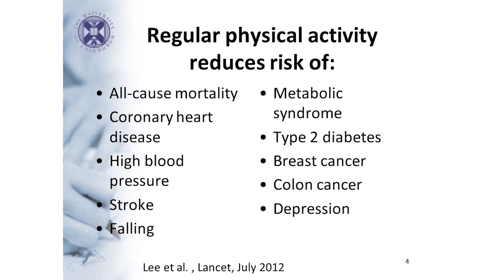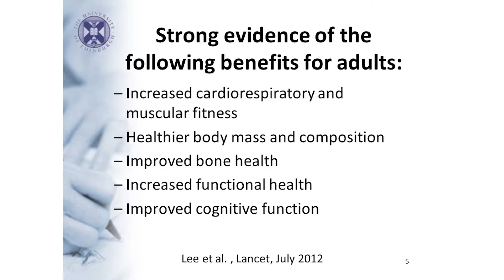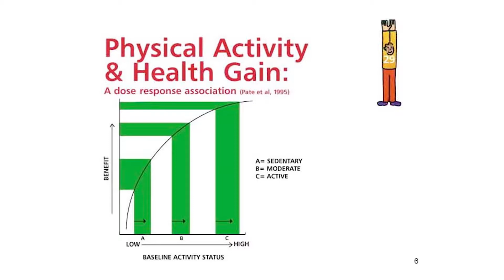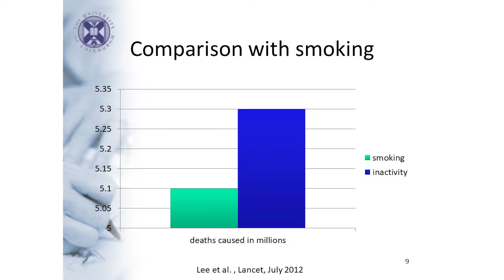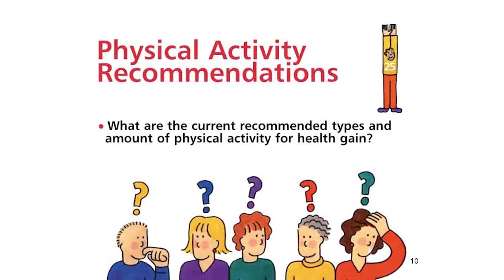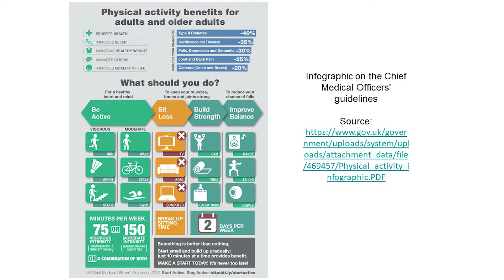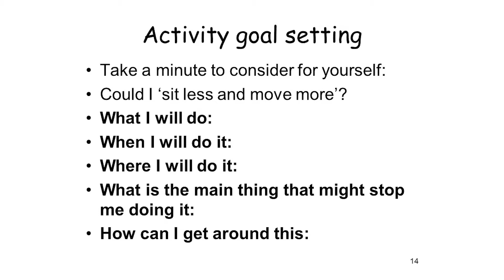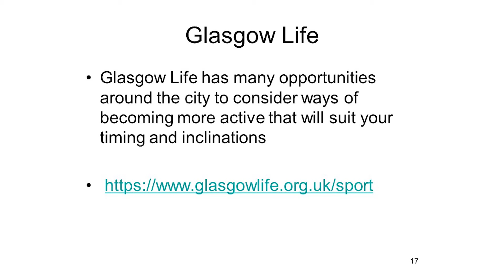Could Sitting Less and Moving More Change Your World?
Lack of sufficient physical activity creates as much health risk as smoking but is much more prevalent than smoking. The amazing thing about physical activity is that it can help in both preventing and treating many of our most challenging health issues – mental health, heart disease, diabetes and cancer to name some of them. Recently the idea has been added that sitting too much and for too long can also impact poorly on our mental and physical health – even if we are regularly physically active.
One main challenge is how to help make physical activity an easy choice for people.  Increasing the amount of walking people take as part of everyday travel or for recreation is a very promising start point. It is relatively easy to set gradual goals that are monitored by an app on your phone or an activity tracker to help you move more. It is also relatively easy to find ways of sitting less: stand when you are on your phone; get up from your desk or the sofa every so often to stretch or make a cup of tea; break long driving journeys as driver or passenger every hour for toilet or stretch breaks.
This presentation will encourage you to consider how to sit less and move more, transforming your physical and mental health

Prof Nanette Mutrie is Chair of Physical Activity for Health at the University of Edinburgh, Scotland and directs the Physical Activity for Health Research Centre there. She has extensive experience of conducting interventions aimed at increasing physical activity and reducing sedentary time.  She has contributed to policy, for example, ‘Let’s make Scotland more active’ and has published on psychological and public health aspects of physical activity for health with over 200 publications.  Nanette received an MBE from the Queen in 2015 for services in Physical Activity for Health in Scotland.